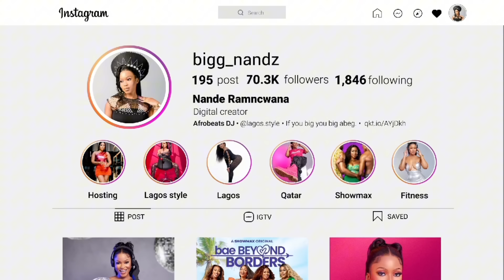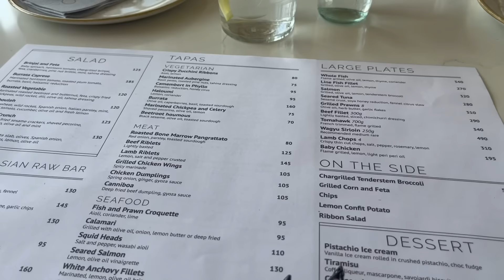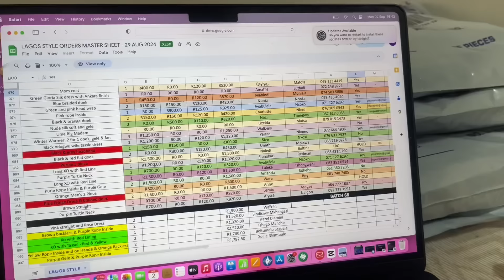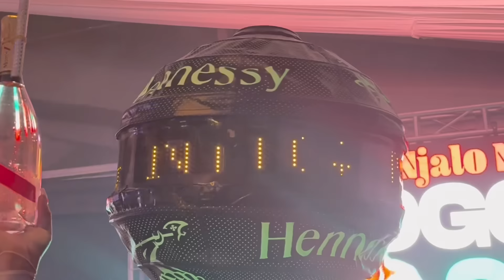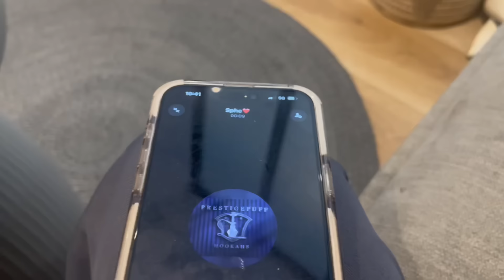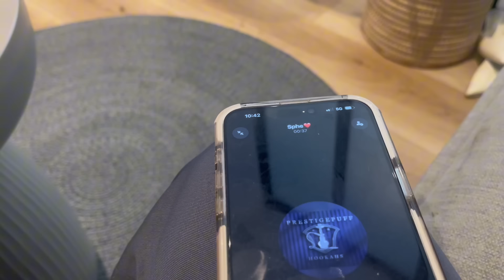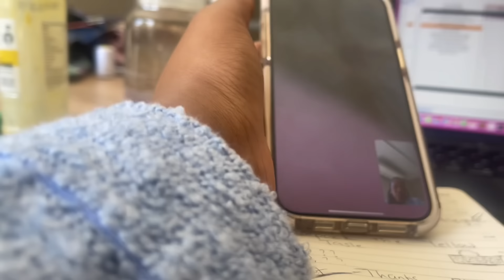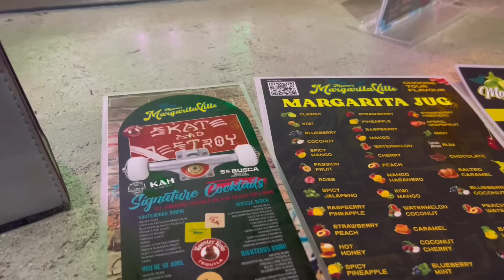Episode 7 || Life inbetween Joburg and Cape Town ! Come see what’s inside .